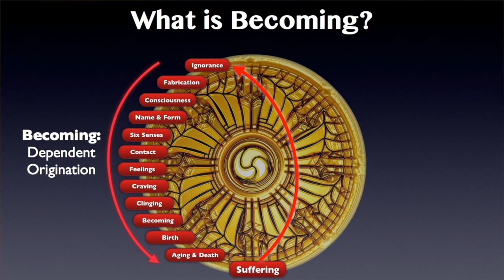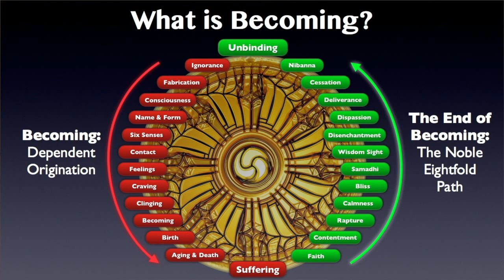Gnowly Matrix Learning Introduction 2.2—Overcoming Suffering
So let’s take this wisdom and use it to overcome the problem of suffering. Most people misuse the process of Dependent Origination. And so when they become something, it winds up in suffering. And when they get to suffering they say, “Oh no, I don’t want this suffering! I’ll become something else, and that way I won’t suffer…”

So we go back to the beginning, still ignorant of the Four Noble Truths, still ignorant of the Laws of Dependent Origination and so on, then they start the whole thing all over again. And that’s why there’s reincarnation. That's why people go “round, round, do it again. Wheel turnin’ round and round—and go back, Jack, do it again,” until you’re sick and tired of it!

And that’s when you approach the teaching of the Buddha. You say, “OK, I’m tired of the suffering. I want it over, I want it finished,” and at that point you become a candidate for the Eightfold Path.

That's why, in our process of Skillful Living, we make frequent references to the teachings of the Buddha. Now times have changed since he gave this teaching, and people’s lives are a lot different now than they were then, at least externally. However the principles of becoming are still the same, and so we’re going to use these principles, so in the beginning you can achieve satisfaction of being whatever you want, becoming a genius in whatever field you want, whatever your interest is, and attaining satisfaction in life. And from there we’ll go on up the Eightfold Path.